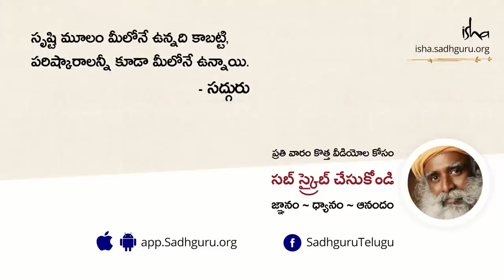ప్రయత్నించకుండానే ఆనందాన్ని పొందే మార్గం! Happiness Without Pursuit-Juhi Chawla with Sadhguru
"మనము ఎప్పుడూ సంతోషం పారవశ్యం, ప్రేమ గురించి ఎందుకు మాట్లాడుతున్నాము అంటే, ఇవన్నీ మనకున్న లక్ష్యాలని కాదు. కేవలం మీరు ఎప్పుడైతే మీ స్వభావ సిద్ధంగా ఆహ్లాదంగా ఉంటారో, అప్పుడు మీరు ఆనందాన్ని వెతుక్కోవడం మానేస్తారు. మీకుగా మీరు బాగానే ఉంటారు. మీరు ఆహ్లాదంగా ఉండడానికి ఎక్కడికో వెళ్లాల్సిన పనిలేదు" అని అంటున్నారు సద్గురు.